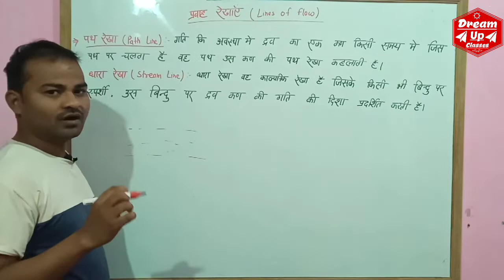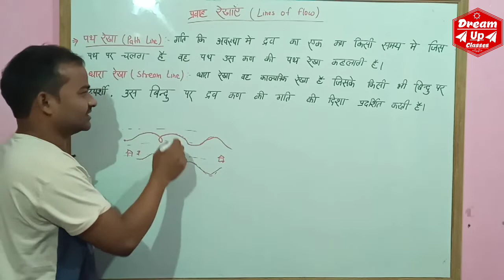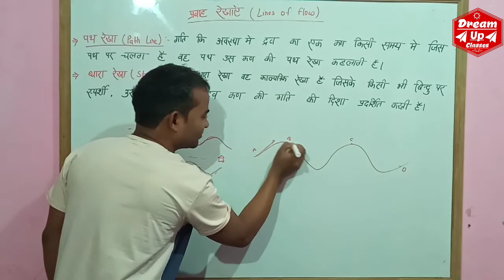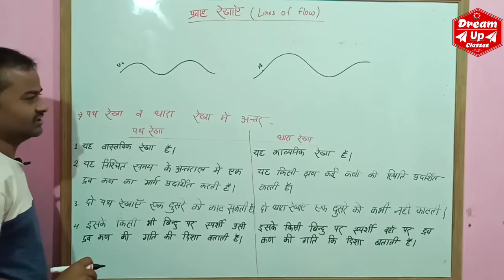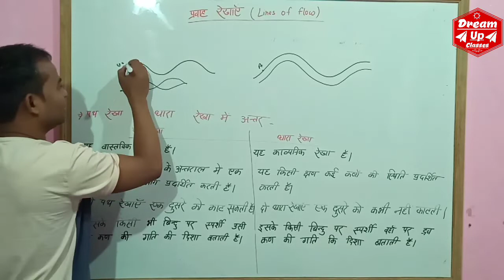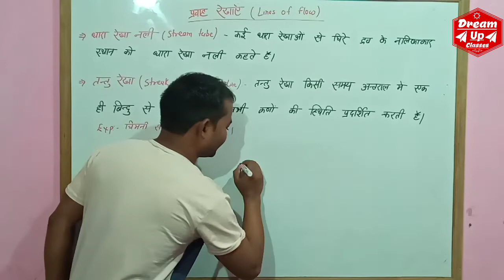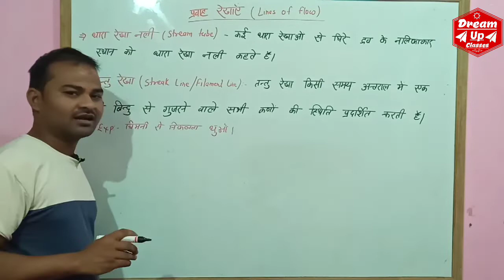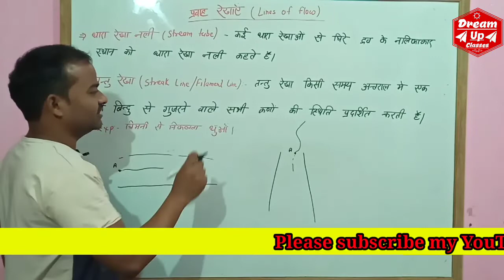Types of Flow Lines in hindi || Stream line flow || Path line flow || streak line flow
fundamentals of fluid flow in hindi
fundamentals of fluid flow
fundamentals of fluid mechanics
fundamentals of fluid power
coursera answers
hydraulics
fundamentals of fluid properties
fundamentals of fluid dynamics
fundamentals of fluid-solid
interactions
Types of Flow Lines in hindi